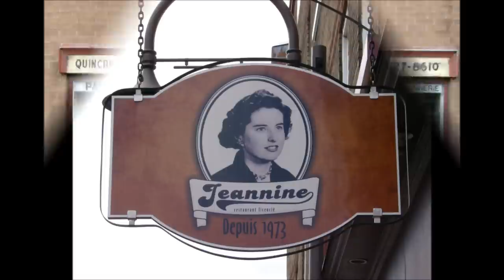Petit panorama sur la ville de Québec.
Photos prises à Québec.